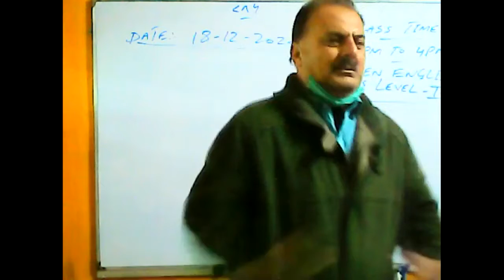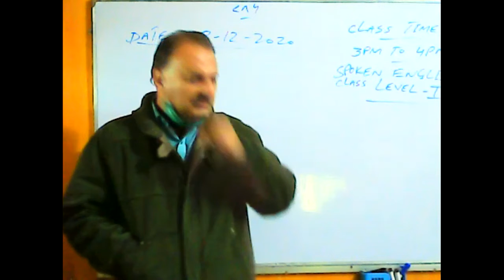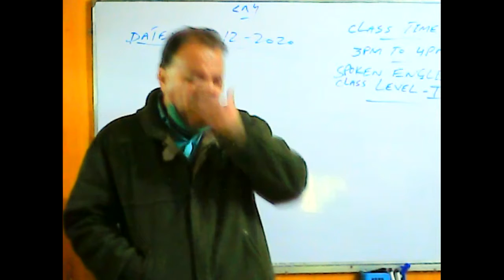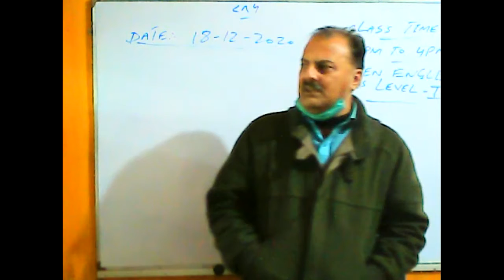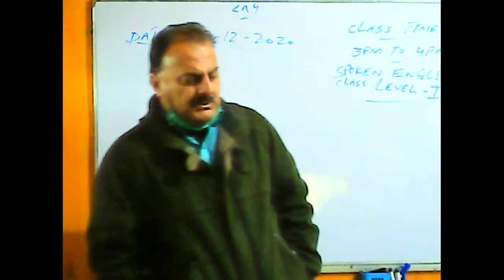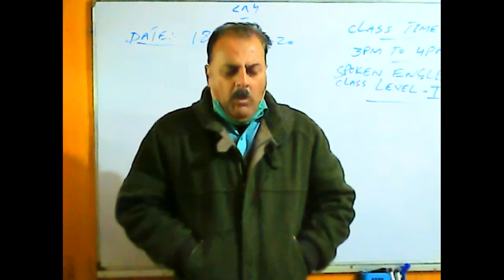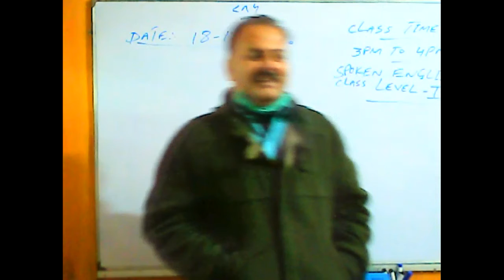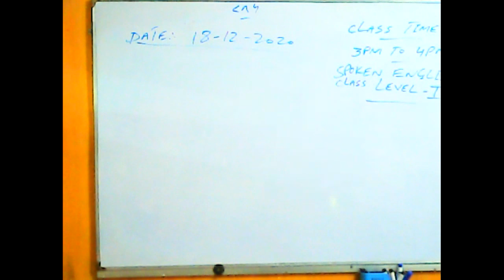Spoken English Level I Dec 18, 2020 Timing 03 00 PM To 04 00 PM